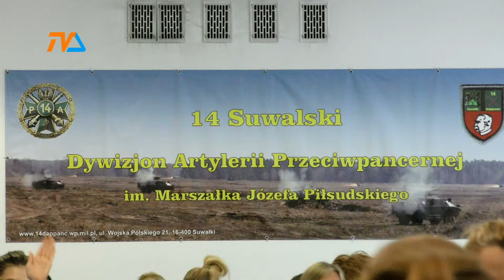Kobieto, nie daj się! |TVSUWAŁKI